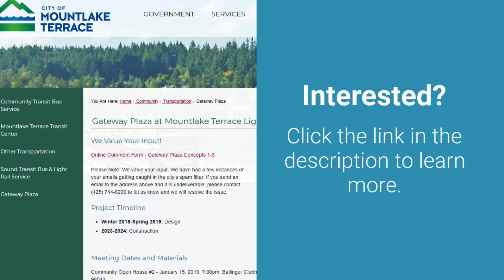Otak Mountlake Terrace Gateway Plaza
Last Tuesday, December 11th, the City of Mountlake Terrace and Otak met with residents to sharing initial design concepts for a new pedestrian plaza outside of its upcoming Sound Transit light rail station. The aptly named “Gateway Plaza” is intended not only to be visitors’ first impression of the city, but as an entrance to Snohomish County itself.

Photo Credit: Larry Vogel, MLTnews